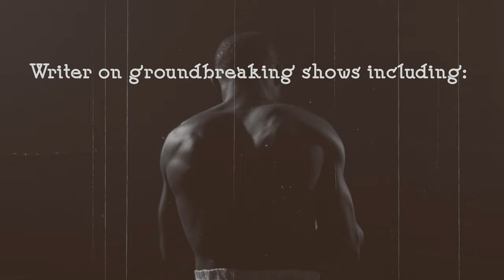"The Royale" – Get ready for "The Fight of the Century"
Get ready for TheatreSquared's first production of the 2020s – a knockout, award-winning new play told in a boxing ring over six rounds. An electrifying adrenaline rush from playwright Marco Ramirez (Sons of Anarchy, Orange is the New Black, Fear the Walking Dead) comes a story inspired by the real-world Jack Johnson, who overcame all odds to become Heavyweight Champion of the World.